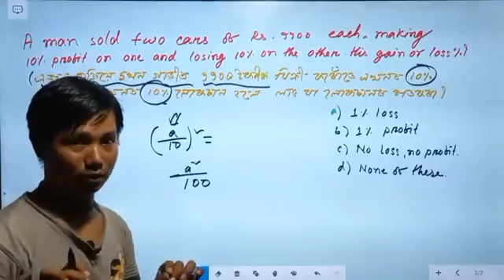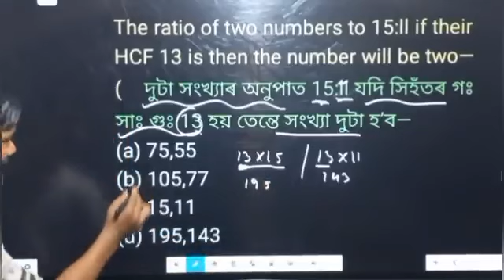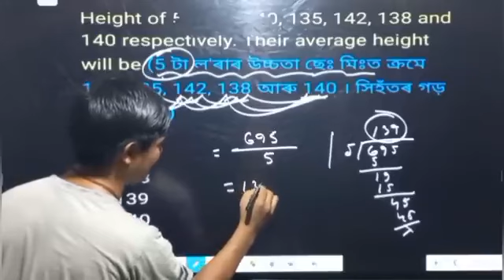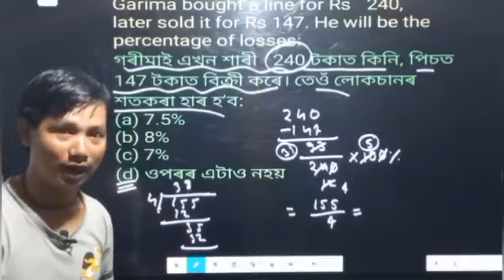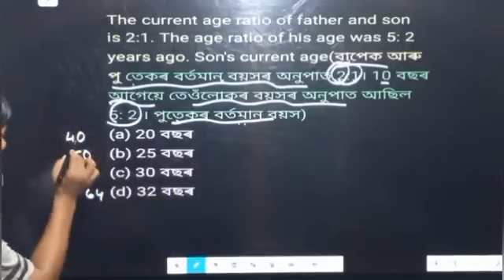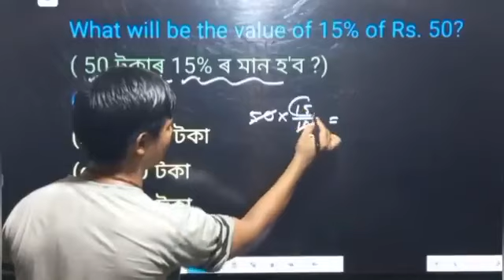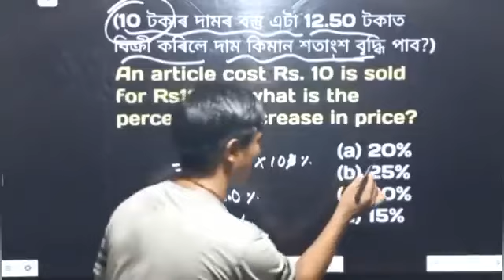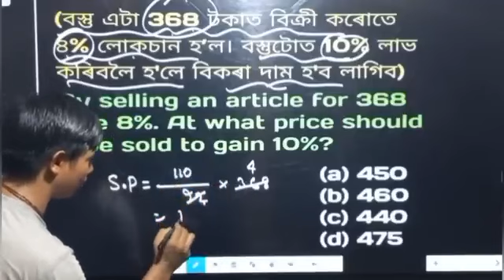Assam Police Important Maths Questions// Maths Important Questions For Forest Department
assam police important maths questions
maths important questions for forest department
maths important questions for dme